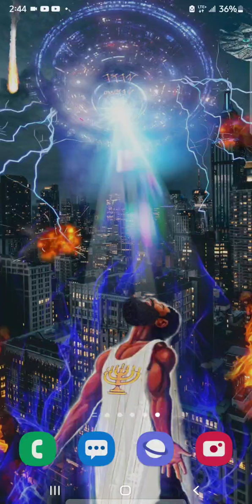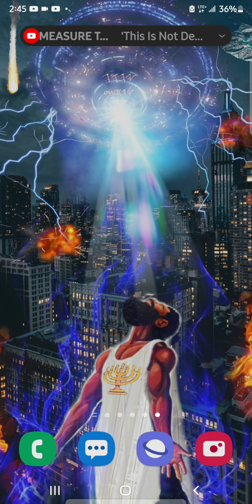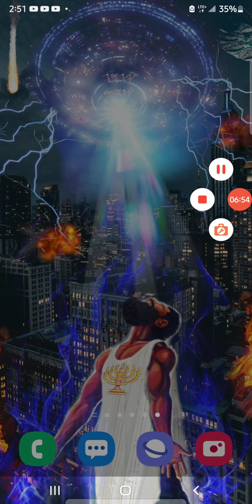Daily bread. That's it.